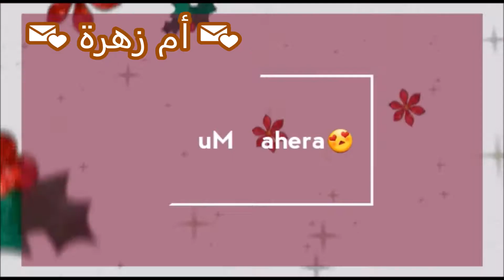فقط بثلاث بيضات حضري اروع كيكة الشكلاط ❤️بالحجم العائلي هشيشة ورطبة كذوب فالفم Chocolate Cake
🧡🧡🧡 صندوق الوصف 🧡🧡🧡

krimo ifaar,
abdo tiger,
abdljalil asiro,
oumaim a essadiki,
souma rima
,youssef zakaria
,هاينة
حليب اسود
المسلسل الامازيغي
 حليب اسود الحلقة2,
حليب اسود الحلقة2,
المسلسل الامازيغي حليب اسود الحلقة1,
حليب اسود,مسلسل امازيغي 2020,
العربي امغران,
امغران,
امغران هوارة,
العربي امغران 2018,
إمغران,
جديد العربي امغران,
امغران جديد,
اماگ العربي امغران,
لعربي إمغران راتزري,
جديد العربي إمغران,
إمغران 2020,
لعربي إمغران أريناس,
لعربي امغران ايطاليا,
فضيحة لعربي امغران,
لعربي إمغران,
العربي امغران زين إگان الحوري,
لعربي إمغران 2020,
جديد إمغران
zarrouk,
zarrouk mi naima,
 zarrouk bertouch,
zarrouk vlog, zarouki,
zarouki 2020,
abdellah zarouk,
 2020,
 comedy,
, مي نعيمة,
mi na3ima,
boudbana,
badawiya,
 dhak tekhser,
challenge,
tafraout maroc,
tafraout 2020,
, tafraoute music
 tafraoute vlog,
tafraout el mouloud,
 tafraoute,
 tafraoute blog,
, tafraout ait mansour,
 tifrkhin tafraout,
 visitagadir,
 visitagadirsoussmassa,
visitmorocco, ,
morocco,
محمد أيت ابراهيم,
mohamed ait brahim,
قناة محمد أيت ابراهيم,
اليوتيوب,زيادة,الساعات,
ساعات اليوتيوب,
الربح من اليوتيوب,
أسرار اليوتيوب 2020,
أسرار,
Meryem Asouab,
مقلب,
نهيلة,عيشوشة,فاطمة الزهراء,
صوفيا,
ندى خاسي,
مقالب,
المقالب,
تحدي,
ضحك,
نشاط,
مقلب ف اختي,
اسما بيوتي,
وور ستارز,
mo vlogs
,taha essou
,hassan gonzalez
,asmaa beauty
,nada hassi officiel
,mohamed sriri,
fun
,funny
,prank,
برانك,
taytmaters,
تايتماترز,
Aicha soussiya officiel,
عائشة السوسية,
Rania vlogs,
رانيا فلوغ ,
تفرخين نتمازيرت,
 Tiznit,
Tachlhit ,
 tamazight souss ,
 اغنية امازيغية,
amazigh,
 imazighen,
 oudaden,
ابراهيم اسلي,
,تيك_توك_امازيغ
James Charles,
Strashme,
Morocco News,
# أخبار,
 تافراوت,
أملن_تافراوت,
 عرس_امازيغي,
 تمازيرت إينو,
Ait Baha -Chtouka,
 Habib Salam,
 tamazight,
 tamazirt ino,
 tamazirte,
 tamazight tv,
 tamazight music,
الإبداع ,
 ,عائشة عياش
 AICHA AYACH,
,دنيا_بطمة,
Houda Sedki officiel,